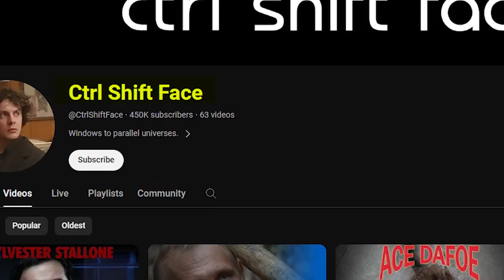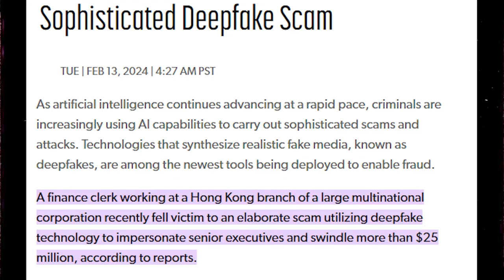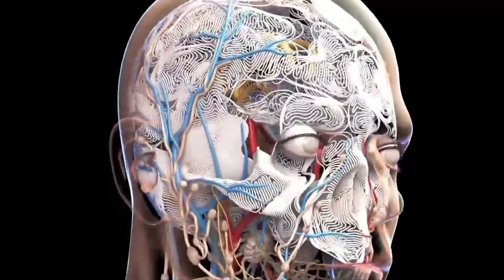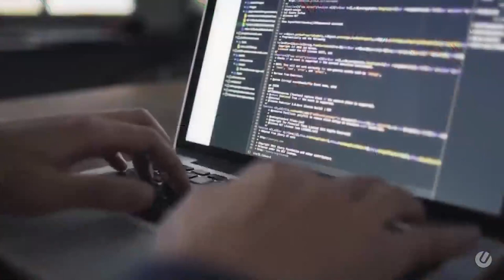Deepfake Dangers: Navigating the New Digital Era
Deepfake Dangers: Navigating the New Digital Era, Unveiling the Dark Side of Deepfakes: Truth vs. Fiction Revealed! Dive into the world of Deepfake technology with us as we unravel the truth behind the digital mask. Don't be fooled by what you see – learn how to spot the deception and safeguard yourself against the digital age's most cunning tricks. Stay informed, stay vigilant! 📺 Watch the entire video for more information! Battling AI: Safeguarding Against Sophisticated Scams

Logitech Brio Ultra 4K Webcam (Amazon)
PS5 HD Camera (Amazon)
SAMSUNG Galaxy S23 Ultra (Amazon)
GoPro HERO11 Black (Amazon)
GoPro Light Mod (Amazon)
GoPro Media Mod (Amazon)
SteelSeries Alias Pro Kit — XLR Mic + Stream Mixer (Amazon)
Rode Wireless GO II (Amazon)
Sensyne 62" Phone Tripod with Wireless Remote and Phone Holder (Amazon)
jusmo Camera Desk Mount with Auxiliary Holding Arm (Amazon)
RALENO 19.5W LED Video Soft Light (Amazon)

Outline
00:00 Introduction
00:45 Mainstream Deepfake Infiltration
01:00 Identity Implications
01:39 Deepfakes Roots
02:11 Imagine This Scenario
02:50 Real World Example
06:11 Synthetic Tech As A Malicious Tool
11:47 Call To Action: Stay Vigilant
12:20 Conclusion